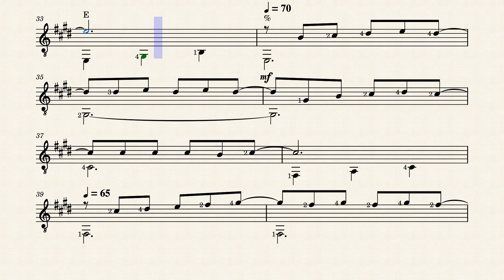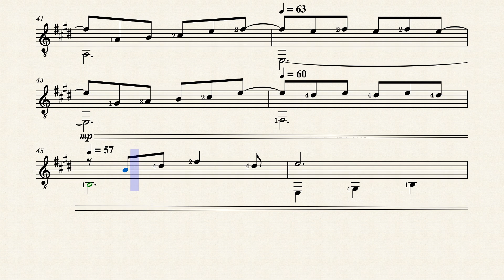Qué será de tí Demetrio Ortíz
Qué será de tí
Demetrio Ortíz
María Teresa Marquéz

Qué será de ti cuando la ilusión
de tu corazón se marchite al fin
y sientas que ya la vida al pasar
deja en ti la angustia de comprender
que sin esa fe que nos da el amor
nada puede ser.

Qué será de ti cuando sola estés
y recuerdes todo lo que anhelé
mi cariño fiel te acompañará
y tus amarguras disiparán
porque en el perdón de mi bendición
hallarás la paz.

Te hablarán de mí
todos los caminos que recorrimos,
recordándote las horas que allí vivimos,
y sentirás la nostalgia de mi querer
ansiando vuelva el amor que no pudo ser.